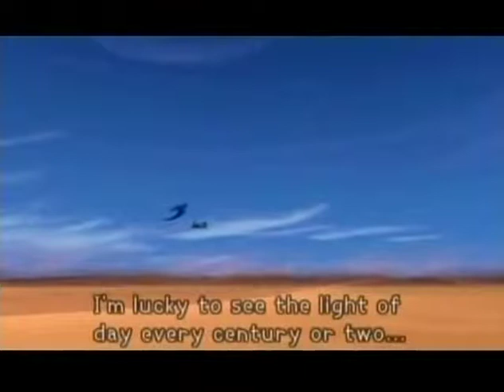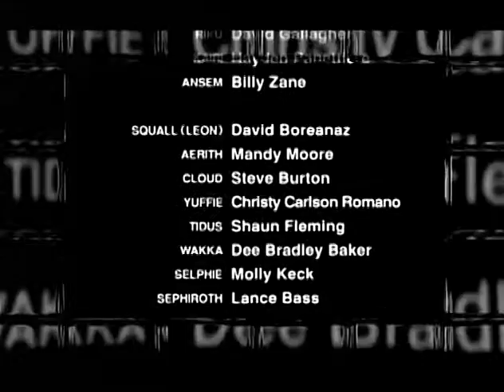Kingdom Hearts Episode 36-The Desert Kingdom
This is the 36th episode of Kingdom Hearts, "The Desert Kingdom".

Of note, this episode has been altered from previous versions of this episode because I've added the battle that took place just after Jafar kidnapped Princess Jasmine, a battle edited out of previous versions of the episode. As a result, the end of the visit to Agrabah has been moved to the beginning of the next episode (#37, "Following Terra's Path") in order to keep this episode (and the next) in the TV time-friendly format I use for this series.

NOTE: Except for the logos at the end of the end credits, the contents of this video were originally uploaded by numerous users, including KingdomHeartsSolo and those that used the DVD Cinematic Collection of Kingdom Hearts from bluelaguna.net. The opening credits were originally uploaded by KH Cutscenes and the end credits were originally uploaded by Salamundo1327.

All audio credits go to EMI Music Publishing, EMI Music Japan, UMG, Warner Chappell, Hikaru Utada, who performed the music for the Kingdom Hearts series, and Yoko Shimomura, who composed the music for the Kingdom Hearts series. Extra credit for the Disney music goes to the Walt Disney Company.

If there are any others who I'm forgetting, please let me know so I can ad them to the list of those to credit.